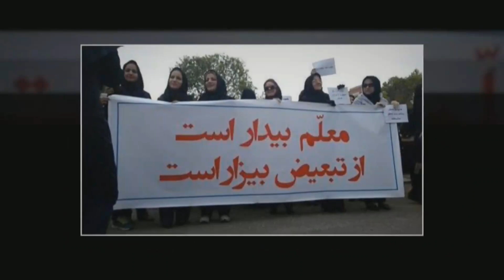خط رفاه: درباره دستمزد و واکنش به منشور ۶ نفر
۲۳ اسفند ۱۴۰۱ - ۱۴ مارس ۲۰۲۳
شرکت کننده: شهلا دانشفر
مجری و تهیه کننده: حسن صالحی
مسئول فنی:نگارنادری